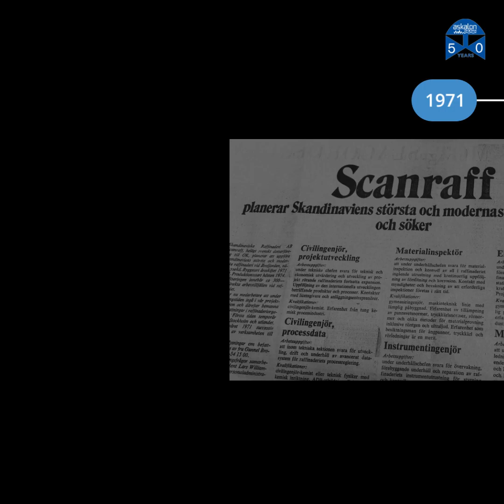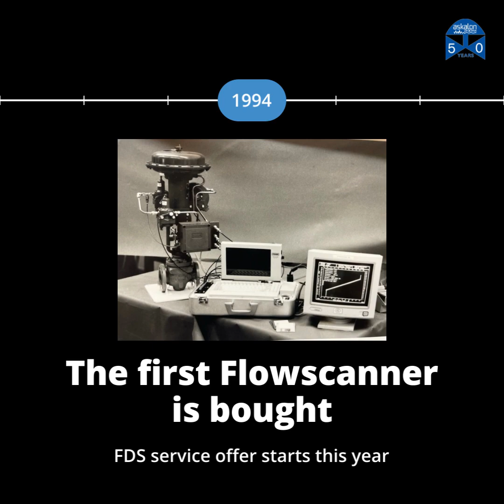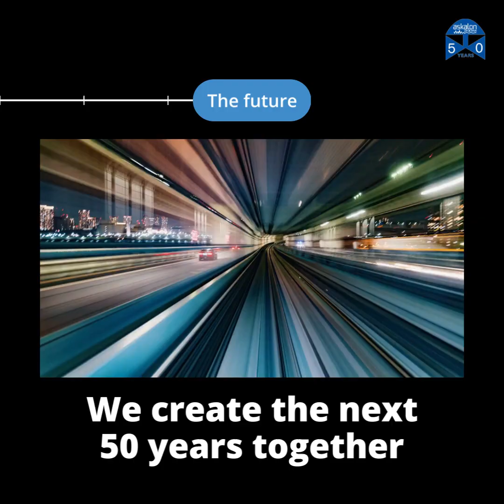Askalon History 1973-2023